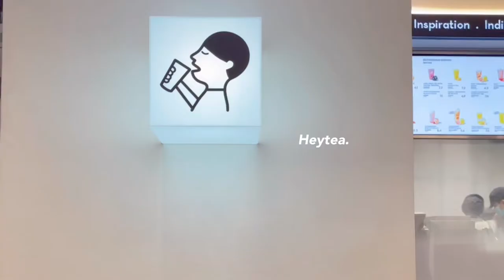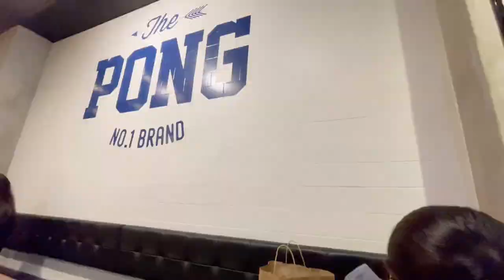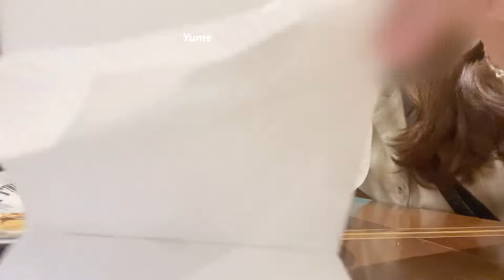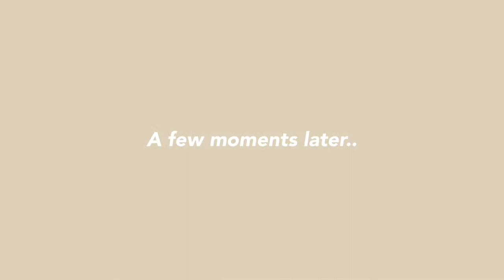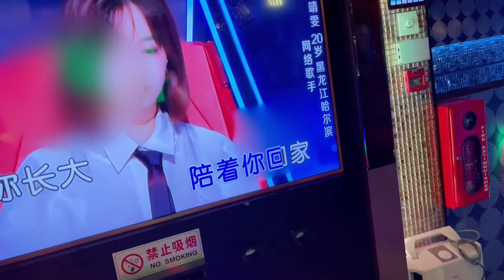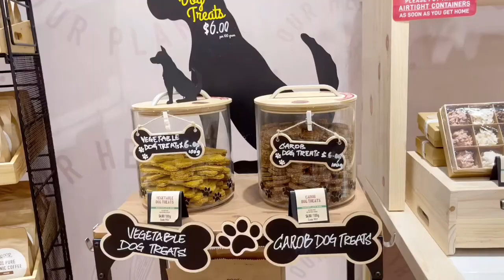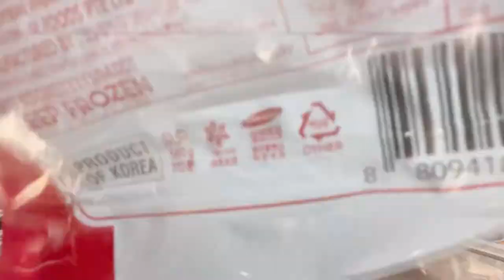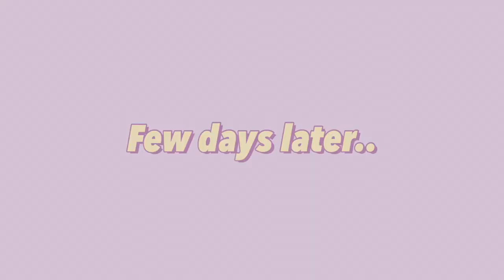Weekly vlog | Singapore vlog, Homemade hamster birthday cake, Shopping vlog, Brotherbird cafe